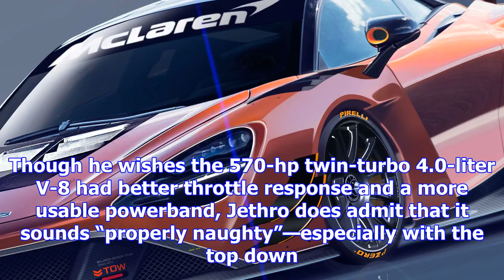2017 mclaren 570s spider bombs through scotland on ignition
2017 mclaren 570s spider bombs through scotland on ignition
Free Price Quote From a Local Dealer Getting the convertible version of a sports car has historicall...